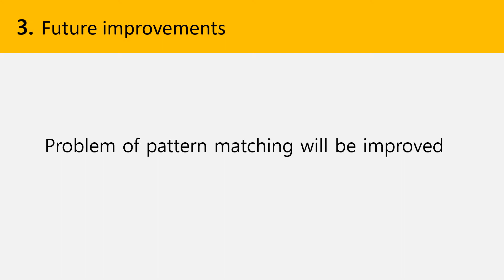Recommended winning number Results (January 12, 2019)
Number of winning recommendation result.
In order to win the Powerball, Chase Channel will keep updating in the future.
Thanks.